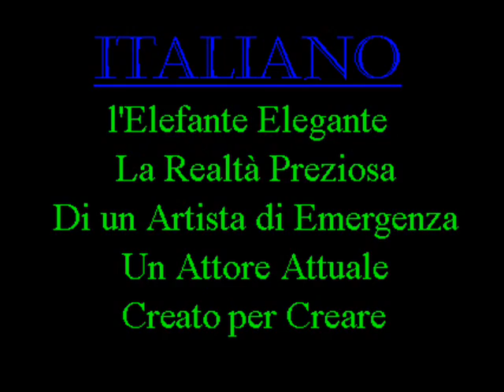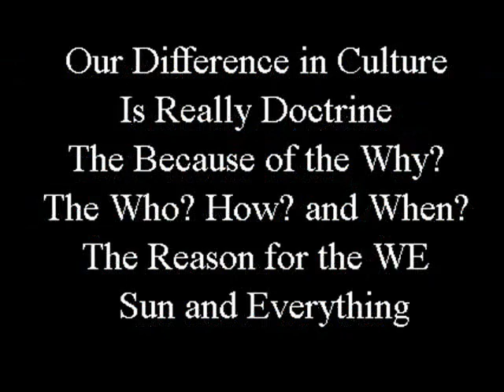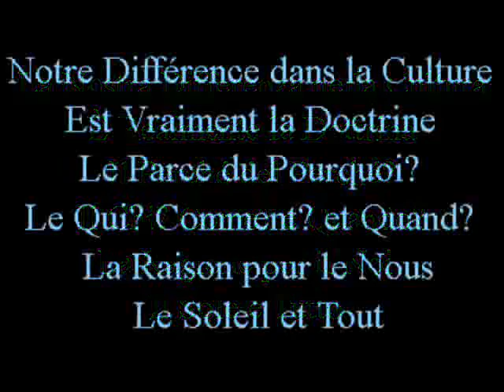Elephant Promo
creación = creation = création = creazione = criação =

ζε8